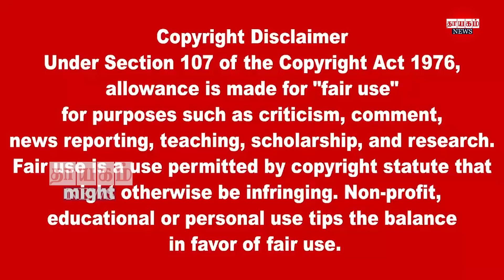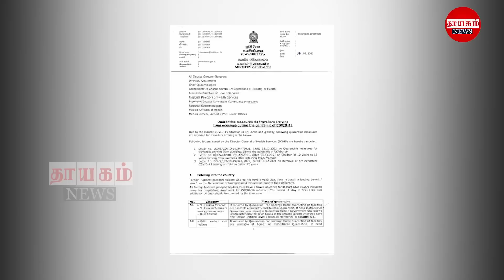இரவுநேர பிரதான செய்திகள் 27.01.2022 | Today Sri Lanka Tamil News | Thayagam Tamil News